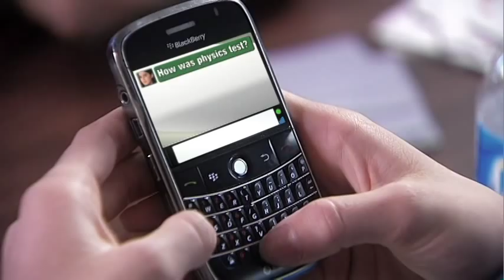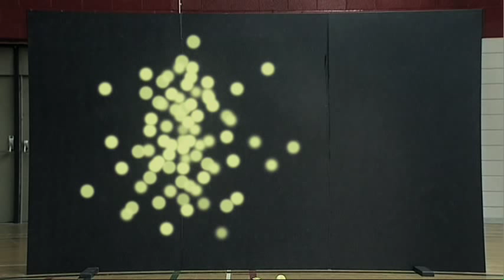Quantum Theory Video - Perimeter Institute For Theoretical Physics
My role was DP and primary camera operator. Shot using Sony DSR450 DVCam.